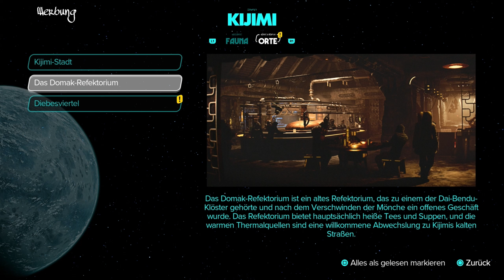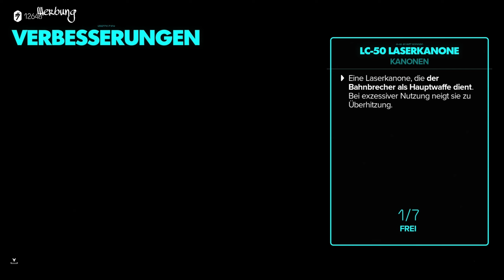ERKUNDUNG von KIJIMI-STADT ❄️ - STAR WARS OUTLAWS ✨ #21 | Let's Play Deutsch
Let's Play des Action-Adventures "Star Wars Outlaws" auf der PS5 Part 21.

Star Wars Outlaws ist ein Action-Adventure und das erste Open-World Star Wars-Game der Geschichte. Es wurde von Massive Entertainment in Zusammenarbeit mit Lucasfilm Games entwickelt und am 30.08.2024 für PlayStation 5, Xbox Series und den PC von Ubisoft veröffentlicht. Der Early Access startete bereits am 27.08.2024 und ist Bestandteil der Gold und Ultimate Edition. Die Geschichte spielt zwischen den Ereignisse von "Star Wars: Episode V - Das Imperium schlägt zurück" und "Star Wars: Episode VI - Die Rückkehr der Jedi-Ritter". Wir schlüpfen in die Rolle von Kay Vess, einer aufstrebenden Schmugglerin, die auf der Suche nach Freiheit und den Mitteln für ein neues Leben ist. Deswegen versucht sie einen der größten Raubüberfälle zu begehen, den die Galaxie je gesehen hat - dabei wird sie von ihrem treuen Begleiter Nix unterstützt.

Titel: Star Wars Outlaws
Genre: Action-Adventure, Open World
Entwickler: Massive Entertainment, Lucasfilm Games
Publisher: Ubisoft
Release: 30. August 2024